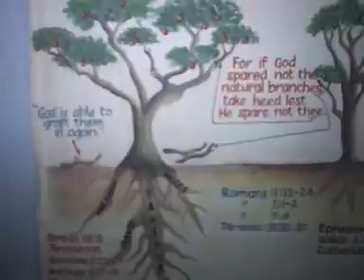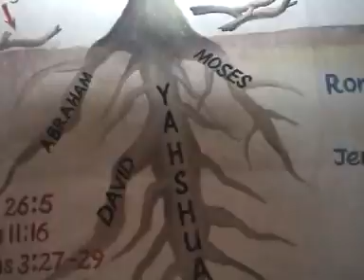Nawanenea Enyi Mataifa. Church of Elohim 7th Day vol 2. song 6 (official video)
Church of Elohim 7th day is the remnant church of the modern times, founded by Yahshua/Jesus almost 2000 years ago, which obeys the 10 commandments and remain faithful to Yahshua. The church holds to the bible teachings and the truth, entirely. This song was released by the church quire as the sixth in their first Kiswahili album.